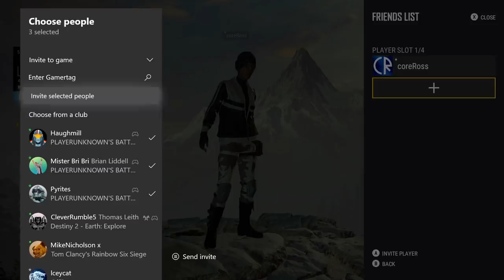Old Guard - Lets Play - PlayerUnknown's Battlegrounds